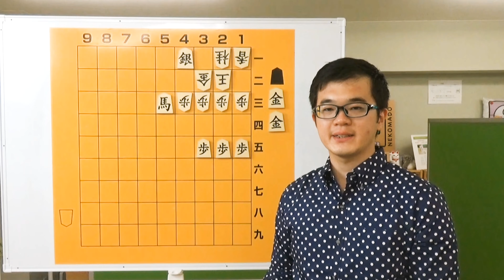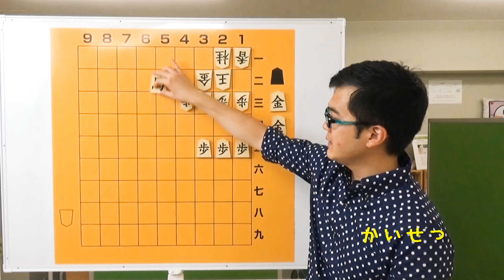【みずたま将棋講座】第４１回「詰めろをかける」その１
ねこまど将棋教室、水留先生の「みずたま将棋講座」です！
第４１回目のテーマは「詰めろをかける、その１！」

講師陣の励みになりますので、